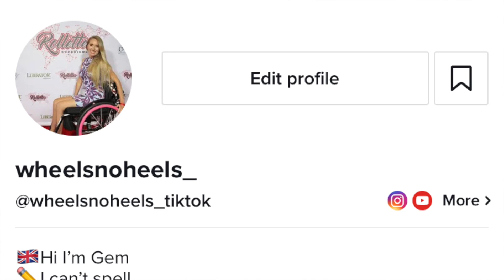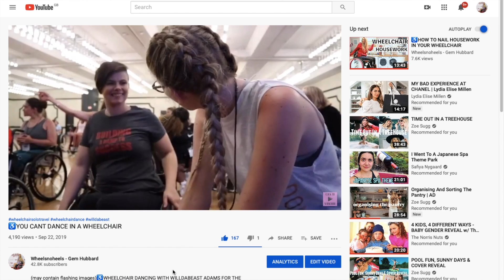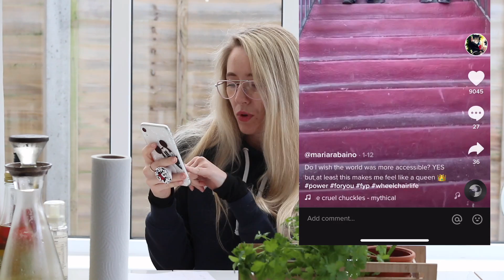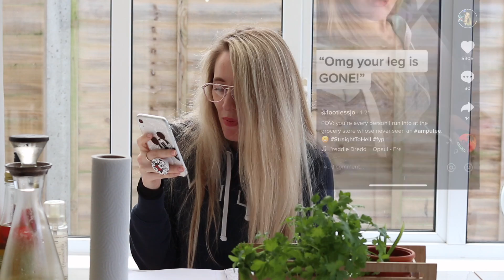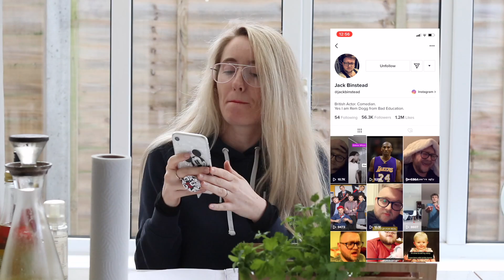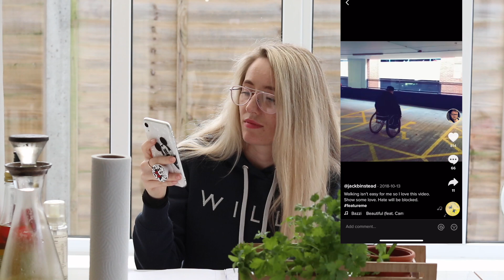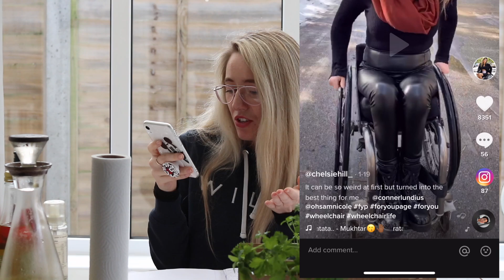♿️REACTING TO: DISABILITY AWARENESS TIKTOK VIDEOS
♿️REACTING TO DISABILITY AWARENESS TIKTOK VIDEOS. IVE RECENTLY JOIND THE PLATFORM, AND THERE ARE SOME ABSOLUTELY AMAZING DISABLED CONTENT CREATORS ON THERE WHO ARE CRUSHING IT. I LOVE THE WAY TIKTOK CAN ADD A BIT OF HUMOUR TO DISABILITY AND LIFE IN A WHEELCHAIR.

FOLLOW THESE TIKTOKERS
and me @WHEELSNOHEELS_TIKTOK

•this video is just how I do it. there may be other ways which for for you. I cannot accept any responsibility for the actions you take after watching this video. You should always speak to a trained certified, medical professional first before undertaking any new activities.

FACEBOOK WEELSNOHEELS
TIKTOCK @WHEELSNOHEELS_TIKTOK

*TV & Radio Presenting
*Motivational Speaking
*Collaborations
*Filming and Producing
*Modeling